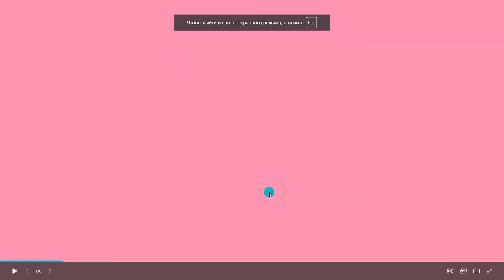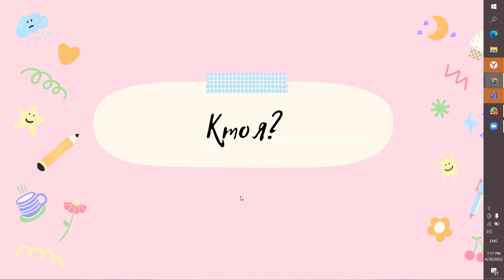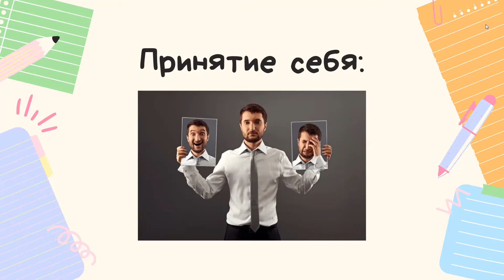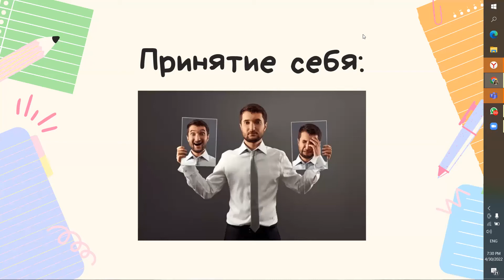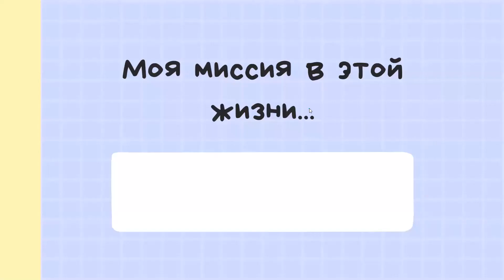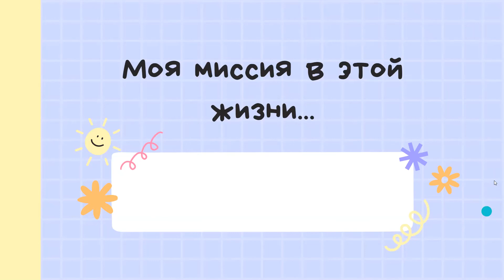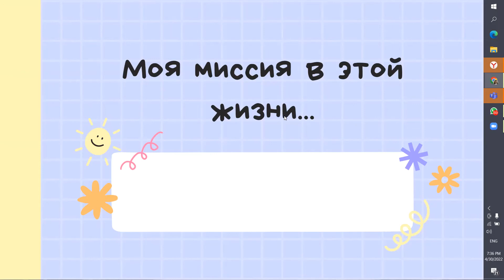Самопознание как основа целеполагания| Асел Темиралиева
Бесплатный онлайн-урок на тему «самопознание как основа целеполагания», который проведет Асел Темиралиева.  Несколько фактов об Асел:
 🚀студентка в Академии Нового Поколения АУЦА
🚀 выпускница TechGirls 2020 и 2021 года
🚀 стажировалась в стартапе Assistant Startup, созданном в Кремниевой Долине(Сан-Франциско, Калифорния)
🚀 выпускница проекта Кадам от ProKG, в который были отобраны только 7 человек со всего Кыргызстана
🚀 координатор проекта Village Girl 2022 в Аксыйском районе
Надеемся, что это видео окажется полезным для вас!